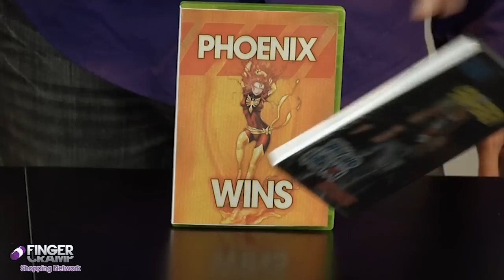PHOENIX WINS Marvel VS Capcom 3 Super Tutorial INFOMERCIAL SSF4 AE YUN WWHY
Are you tired of losing at your favorite Fighting games.  With Phoenix Wins!  everyone wins.  We have done the research so you dont have to.  BUY THIS NOW!!

Please don't watch FingerCramp's Team Sin-ergy Tutorial which debuts in two weeks.  its the worst.